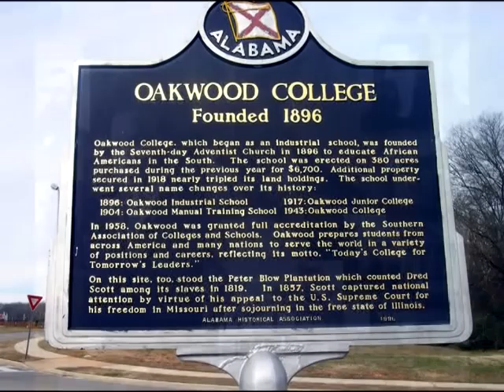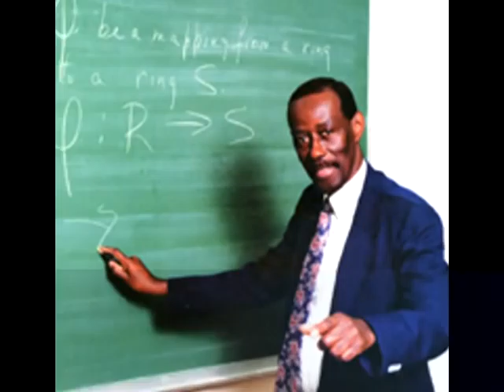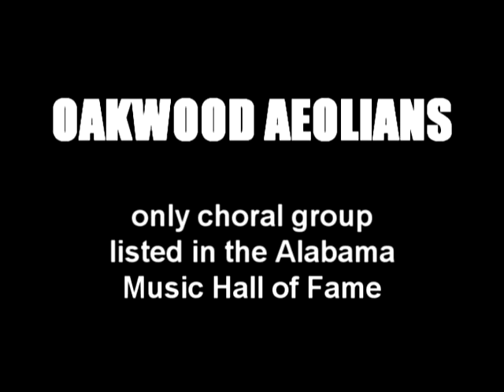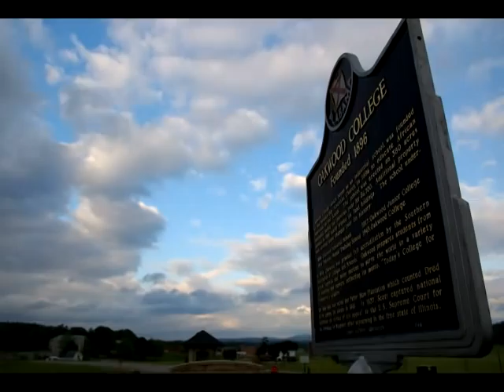Oakwood College Promo Video (2006)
Oakwood College Promo Tape (before the name change)